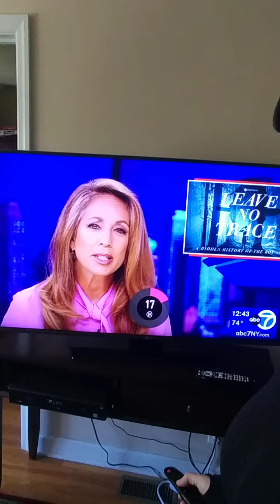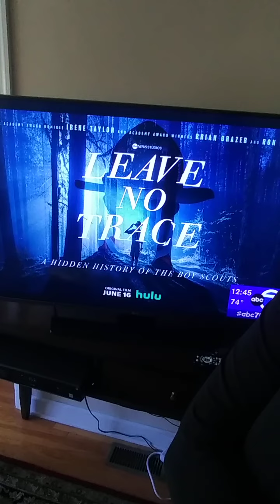'WITHOUT A TRACE' & 'MY OVERLAY PARLAY' WITH AN 'CLOSE TO HOME EVENT' 'generalization & exageration'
NICOLE CATTARUZZA
STAR*1978
STAR*8378
06/10/2022